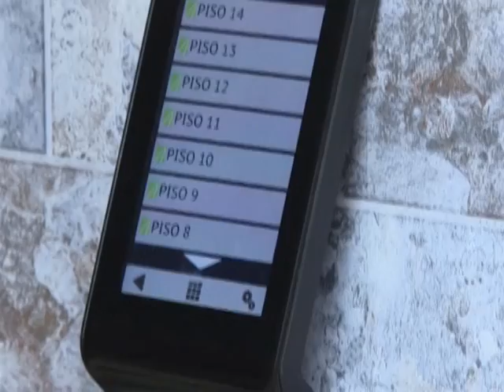Modernizan ascensores de la Gobernación del Valle